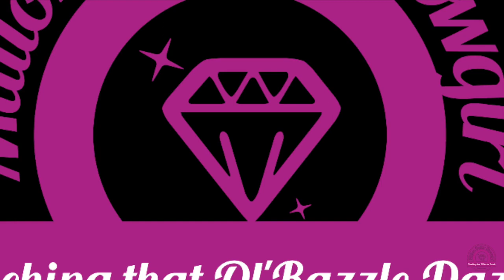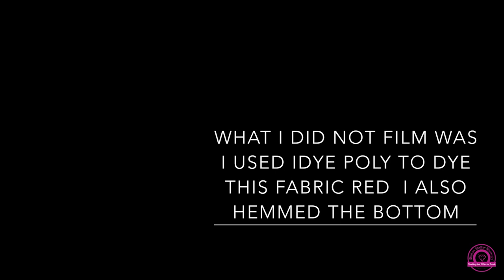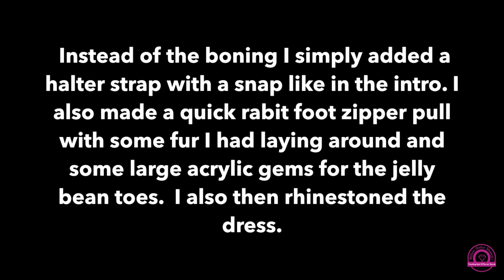Jessica Rabbit burlesque dress tutorial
Hey guys the second video in this series ! is here!

This is a burlesque dress tutorial, but can be used to make all kinds of outfits and dresses even a corset type base.

Products used
Fabric: I wanted a brodcade high fashion look so I ended up with a white fabric I later dyed with Idye poly.

Pattern making paper: I purchased mine at a fabric store but I found some on amazon for you guys

I used a generic zipper for a sweatshirt

Performer Pages
JulietteElectrique.com
And don't forget my facebook and youtube under the same name =)